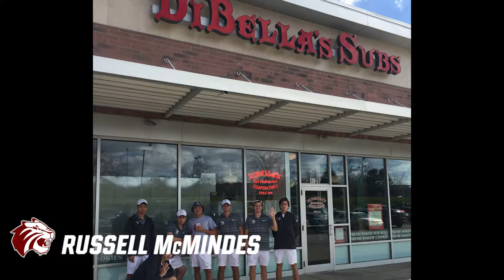Trinity Men's Tennis at ITA Indoor National Championships